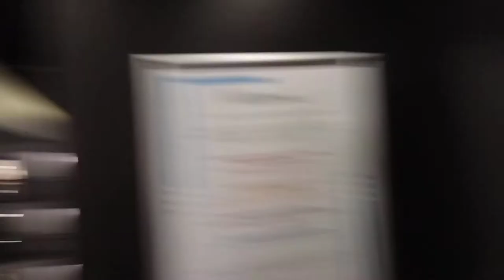Kone(?) modded glass front traction elevator, Embassy Suites in Bloomington, North elevator core.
Trip from the main floor to the 10th. travel speed rated at around 202 ft per minute using Ele Meter app.